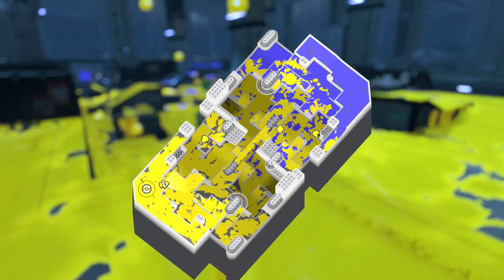スプラ3でキル無双できた最高の瞬間【スプラトゥーン3】【100倍マッチ勝利エモート】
スプラトゥーン3のバレルスピナー最強！
100倍マッチの勝利エモートもいいけど、333倍マッチのエモートも見たかった！